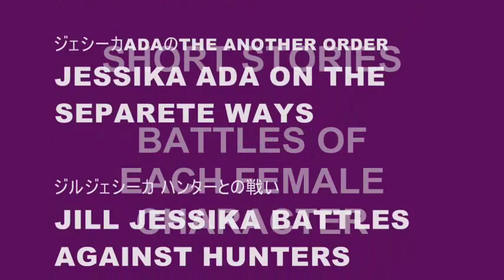バイオハザード 4 改造ゲーム「ショートストーリー 4」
This video is the SHORT STORIES 4 battles of each female character.

Titles:
1)ASHLEY'S BATTLE BY TAIJUTSU 1
2)REBECCA BATTLES BY EGGS
3)ASHLEY'S BATTLE BY TAIJUTSU 2 (ASHLEY ON MERCENARIES)
4)JESSIKA ADA ON THE SEPARETE WAYS
5)JILL JESSIKA BATTLES AGAINST HUNTERS

この動画は各女性キャラクターが戦の戦いです。

Titles:
1)アシュリの体術(1)
2)レベッカのたまご戦
3)アシュリの体術(2)　(アシュリのマーセナリーズ)
4)ジェシーカ ADAのTHE ANOTHER ORDER
5)ジル ジェシーカ ハンターとの戦い

この動画に使った「hunters」のスキンMODと「メーレートレーナー」のダウンロードは"invisionfree.com"より行っています.